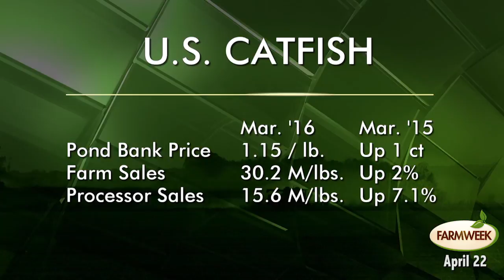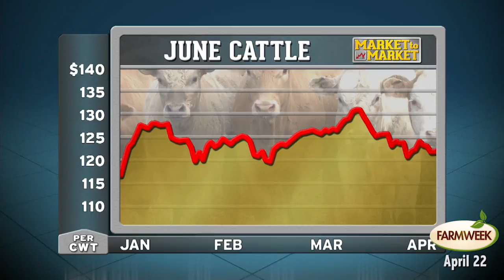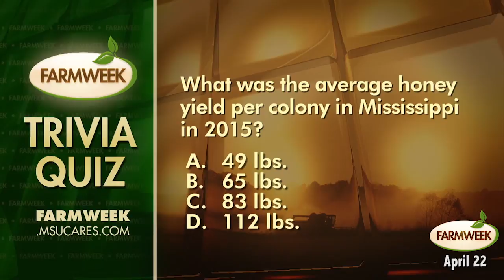Farmweek, Entire Show, April 22, 2016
On Farmweek this week... Farm program payments are expected to be the highest in years due to the decline in farm prices. Mississippi residents are learning about the cultural and spiritual aspects of Japanese floral design. The Food Factor... Sweet potatoes - they're nutritious and we'll have some new ways to cook them. On Southern Gardening... Columbine - it's hardy and it grows in a variety of climates. The Markets... The cotton trade ponder what China's long-awaited plans may mean, as analysts fret that part of the cattle sector can't do what it's supposed to. The feature story this week is about an Oklahoma greenhouse operation using aero-ponic towers to grow leafy greens faster and with less water.